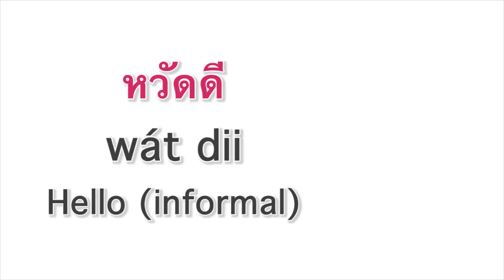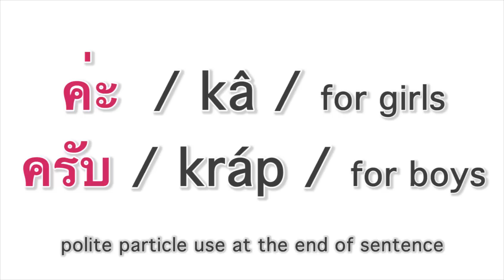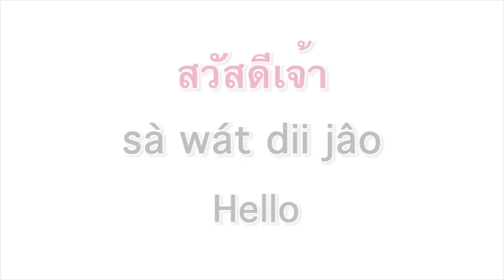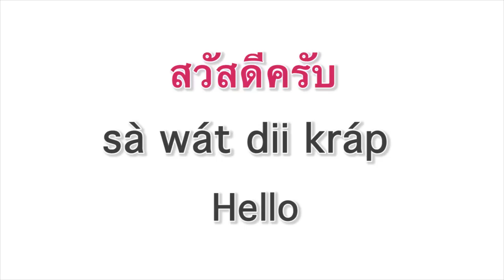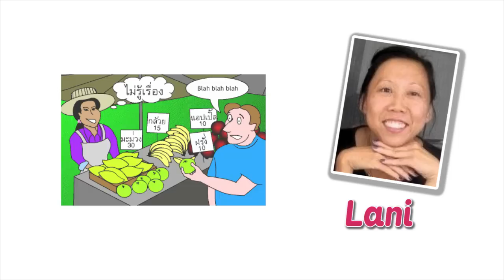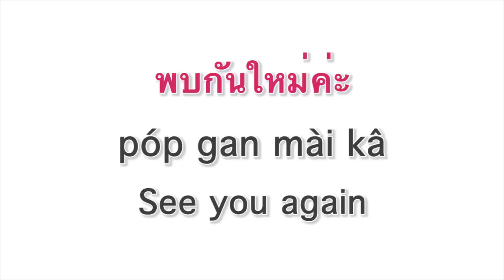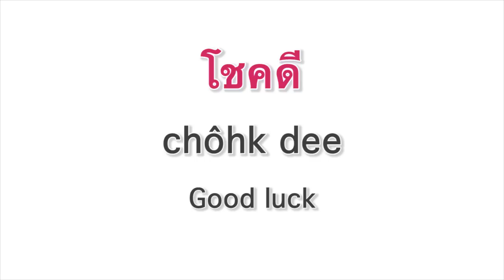Thai culture : How to greet in Thai, episode 1